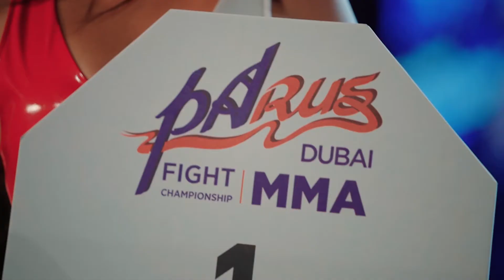MMA: PaRus Fight Championship 2021 ft. Morgenshtern | 6 Nov | Dubai, UAE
Event Date: 6 November 2021
Venue: Events Arena, Jumeirah Beach Hotel
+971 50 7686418; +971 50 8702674